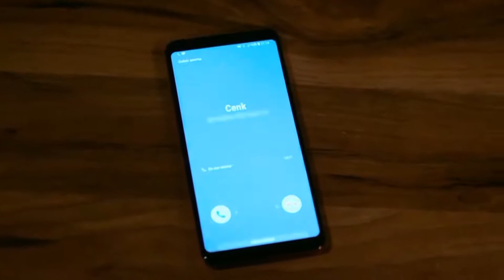I can no longer trust anyone.